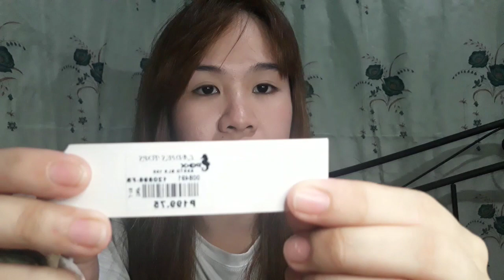HAUL NG SALE ITEMS ! SOBRANG MURA BESH! 😲